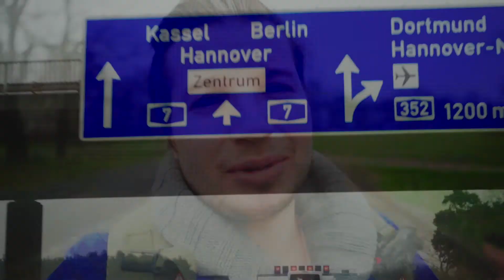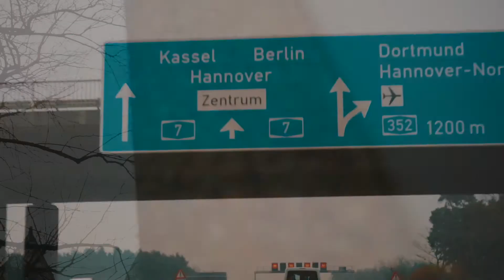Mein neues Intro! Was ist eine Casting Couch? - Was sagt ihr dazu?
Neues Intro! Casting Couch? Neuer Kanal?
Ich bin in meinem neusten Vlog wieder unterwegs in Deutschland und erzähle euch alles zu meinem neuen Kanal. :)

Jeden Sonntag kommt ein Vlog auf meinem Kanal um 13.00 Uhr.

Sony Alpha 7 Mark II

Rode VideoMic Pro

Sony SEL 2870 Standard Zoom Objektiv

Sony Objektiv Adapter LA EA 3

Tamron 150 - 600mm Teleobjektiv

SEL 70-300G Teleobjektiv

GoPro Hero 4 Silver

MacBook Pro

Solltest du über diesen Link etwas kaufen, erhalte ich vom Hersteller eine kleine Provision. Es entstehen natürlich keine zusätzlichen Kosten für dich. Du würdest mich damit unterstützen.